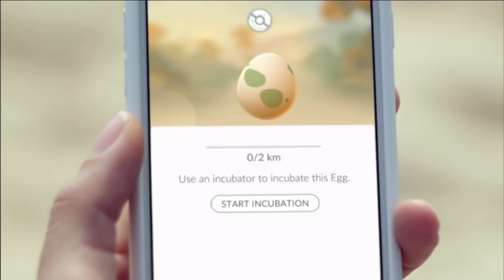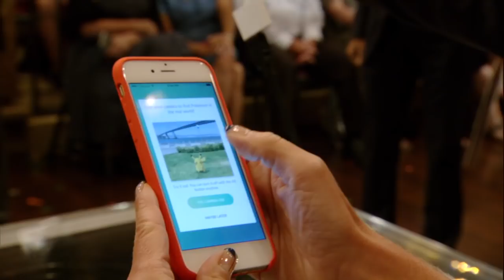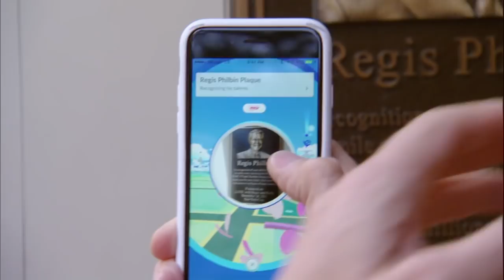Pokémon Go 101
Mashable's Lance Ulanoff teaches Kelly and Tony Goldwyn how to play Pokémon Go.